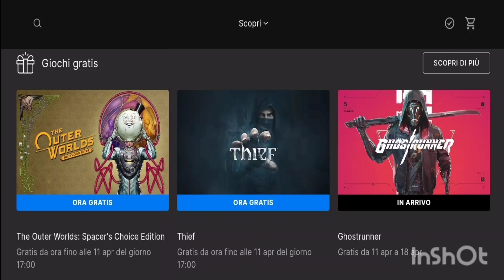Free Gratis PC Epic Games ; Thief (2014), the outer worlds, ghostrunner 1